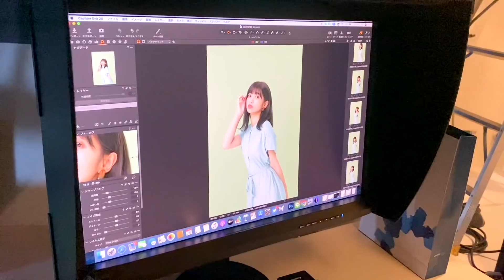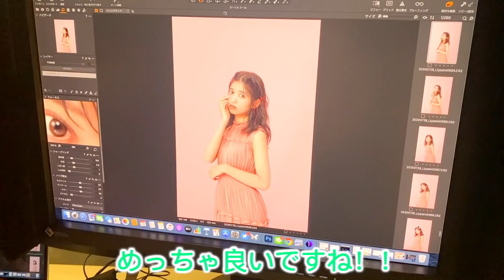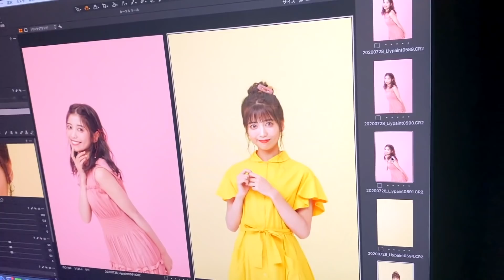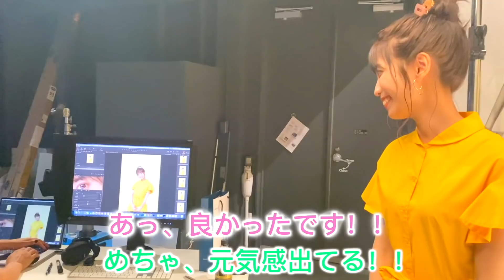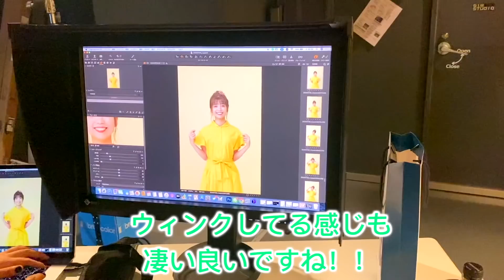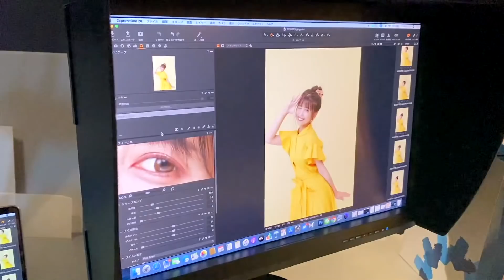至急。みんなに話したい。聞いてほしい。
話したい事があるからここで言わせて。。

〜ゆん監修のハンドジェルブランド〜
Liypaint (リペイント)はこちら！

〜ヴァンゆんのアパレルブランド〜
UNVAMY(アンヴァミー)はこちら！

はいっ！今日も見てくれてありがとうございます！( *´꒳`* )

【ゆんのSNS】

いつも応援してくださってる方